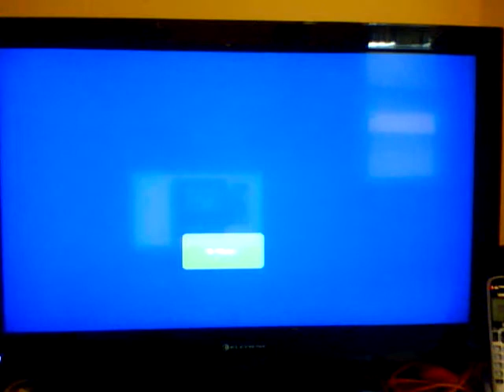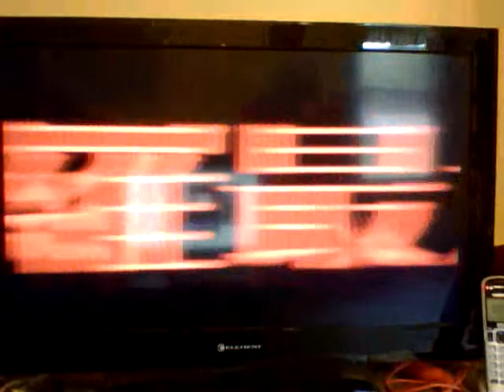GEDIO 2014 edition day #6